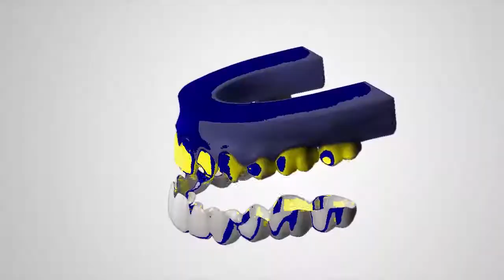Now you have a Choice !